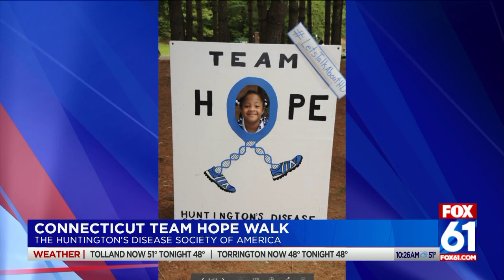Team Hope Walk for Huntington's Disease Awareness Month